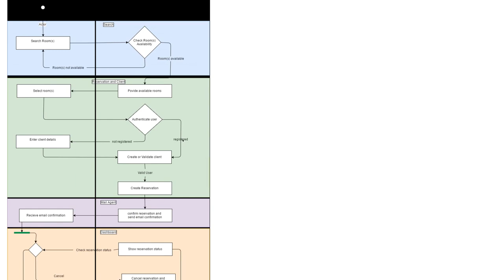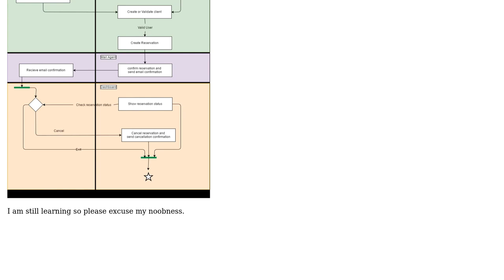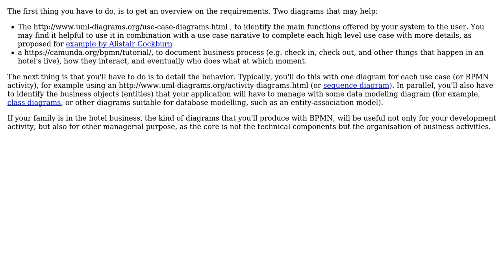What kind of diagrams should I use for design before starting a programming a project?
Software Engineering: What kind of diagrams should I use for design before starting a programming a project?